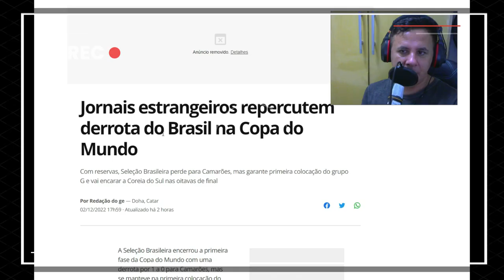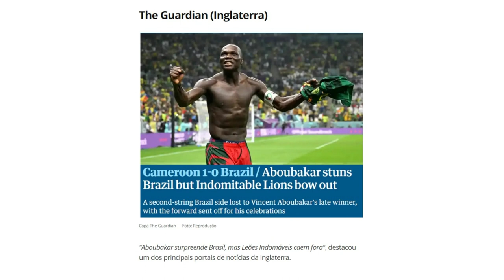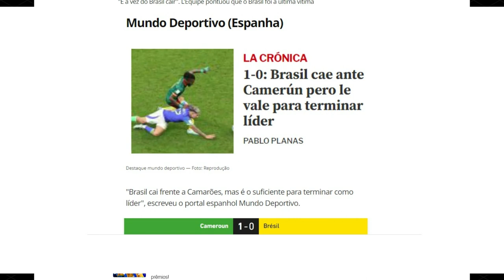Jornais estrangeiros repercutem derrota do Brasil na Copa do Mundo do Catar para Camarões 02-12-22